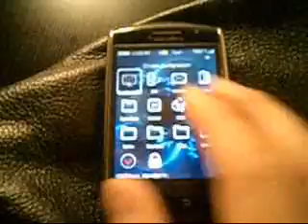BlackberryStormWobble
Wobbly Screen.  I have two of these. I have found a "bandaid" to correct this and will make another video. If you have a better fix, please contribute. Thanks
After: